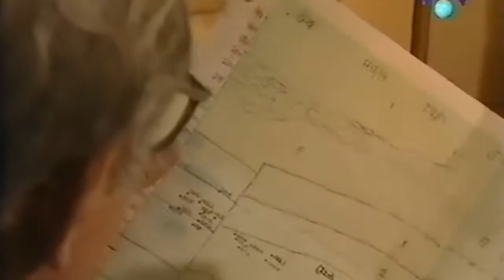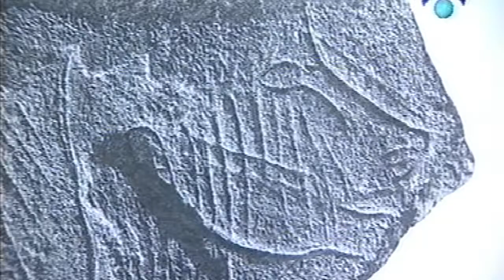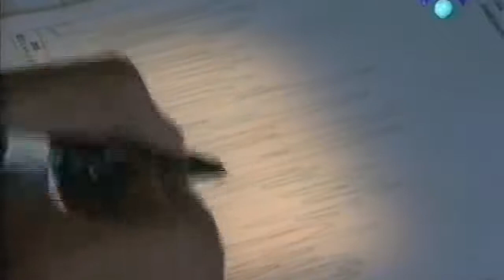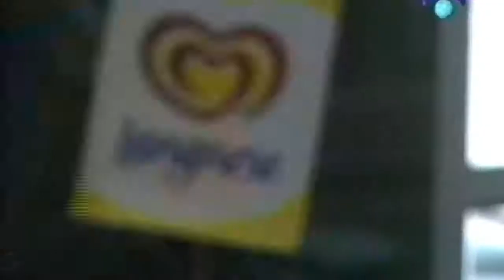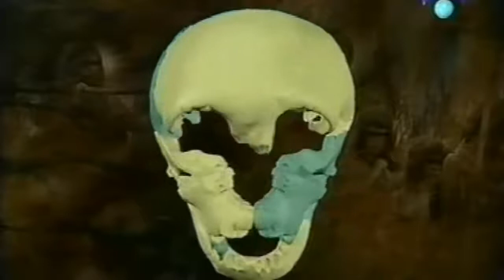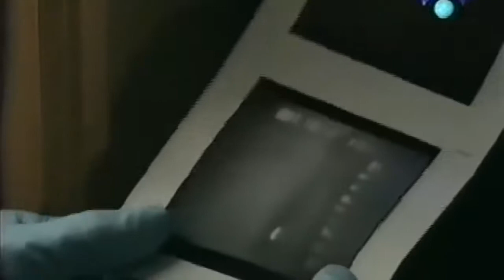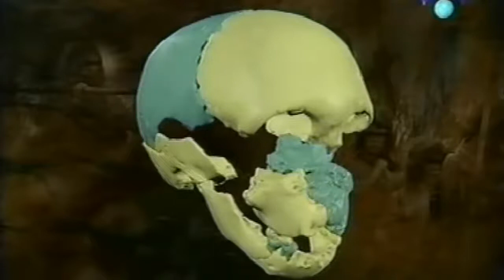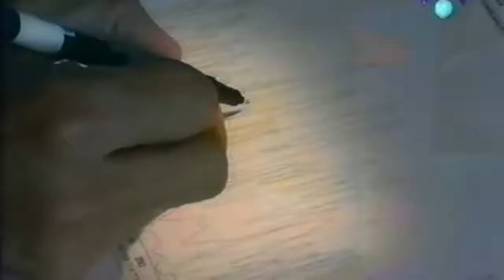¿Como vivía el hombre de Neanderthal? documental online en español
Como murió el hombre de Neanderthal? Grandes documentales de la 2. Los mejores documentales de historia

Viajamos muy lejos en el tiempo, 28.000 años antes de Jesucristo. Una época dura para mantenerse vivo. Las heladas temperaturas se han apoderado del planeta mientras reina la época álgida.

En éste capítulo se tratan los siguientes temas: ¿cuándo llegan los homo sapiens-sapiens a la península ibérica?; ¿convivimos con los neandertales?; ¿fuimos la causa de su extinción?;.

El primer Neandertal fue descubierto en Bélgica en 1829, por un hombre llamado Phillip Charles Schmerling. Los primeros huesos encontrados eran un casquillo del cráneo, dos fémures, tres.